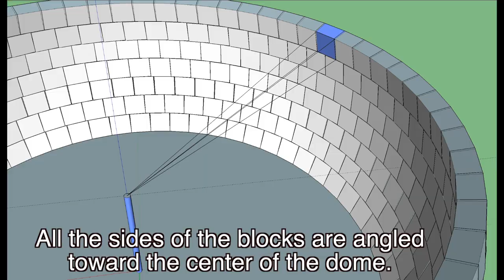How to Use Domegaia's Aircrete Foam Injector Mixer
Foam is lightweight and wants to float on top of the cement slurry. The foam injector puts the foam directly into the mixing paddles at the bottom of the barrel. It’s much easier and faster to make aircrete with our foam injection mixer.